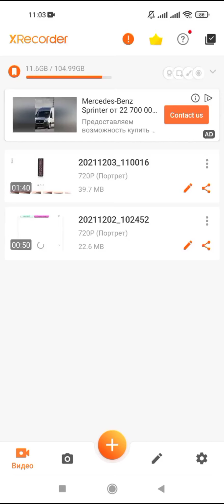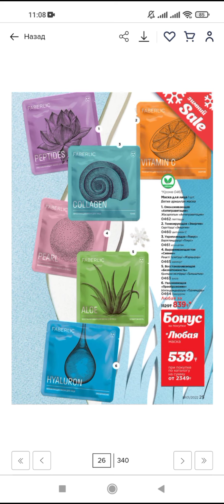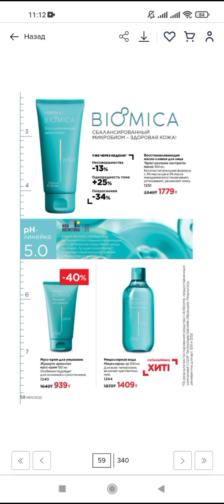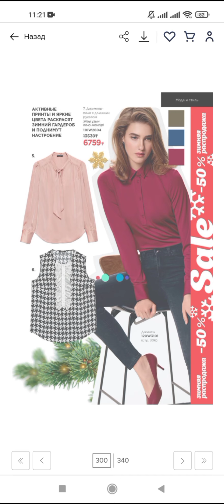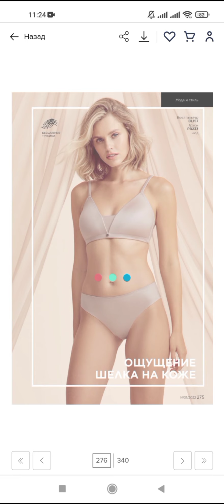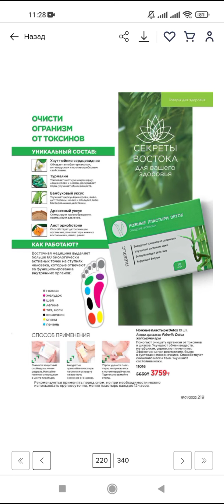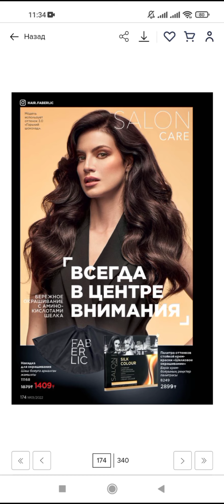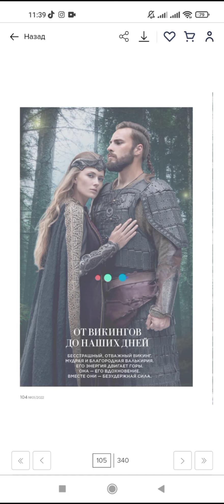Новый электронный каталог номер 1/27.12.2021/16.01.2022 года, с моими комментариями 🤗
Кто хочет все это получать со скидкой 20% или 26%, проходите по ссылке 👇👇👇
Подарок за первый заказ для новых покупателей - это парфюм мужской или женский на выбор💯
ТОГДА ВАМ КО МНЕ! ПОДАРОК ЗА ПЕРВЫЙ ЗАКАЗ- ЭТО НАБОР NECHAEV FAMILY CLAB ( ЧАЙ, КОФЕ, КОНФЕТЫ)  ЦЕНА В КАТАЛОГЕ ЭТОГО НАБОРА 4267 ТЕНГЕ, ВАМ ОН ПРИДЕТ В ПОДАРОК ЗА 15 ТЕНГЕ.

За первый заказ подарок новым покупателям 👇👇👇

ФЕЙСБУК ОДНОКЛАССНИКИ Чат Вайбер Телеграм канал Тик-ток Все о Фаберлик и не только Мой Ютюб канал